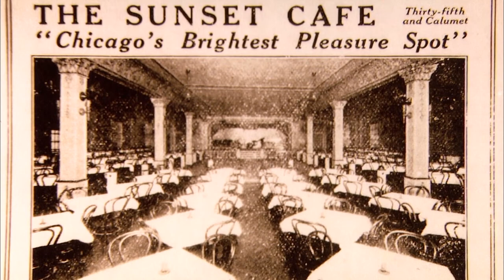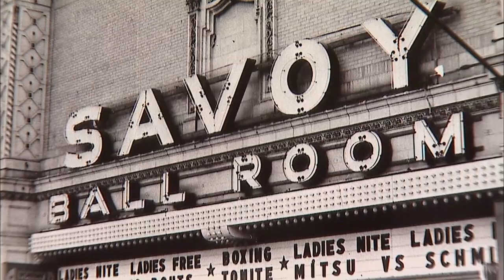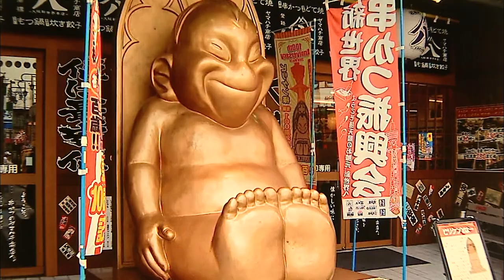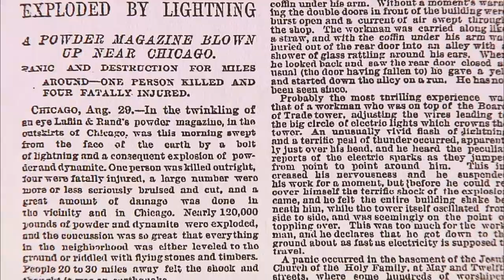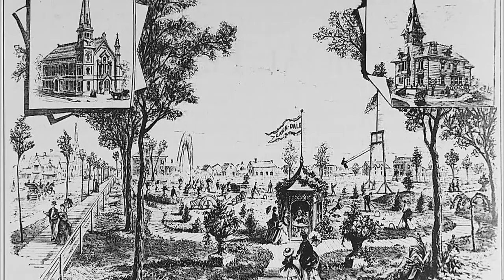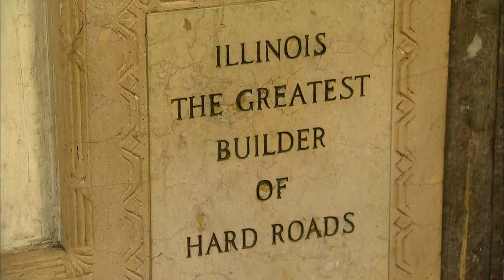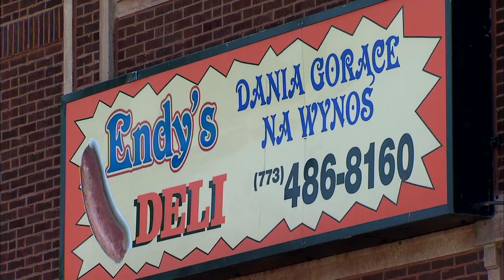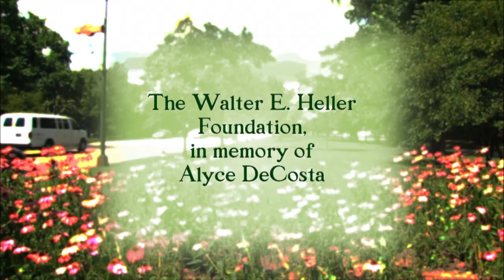Biking the Boulevards with Geoffrey Baer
In Biking the Boulevards, Geoffrey Baer bikes his way across Chicago, using the city's network of boulevards. The boulevards are wide, tree-lined streets, which connect Chicago's largest parks.